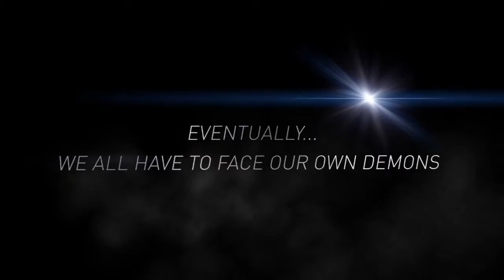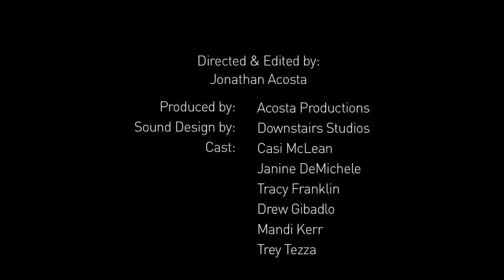WINGLESS BUTTERFLY The Trailer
Wingless Butterfly ~ Healing The Broken Child Within
A Memoir
By USA Today And Amazon Best Selling Author Casi McLean

"YOU DON'T WANT TO KNOW HIM;
HE'S THE KIND OF MAN WHO PULLS WINGS OFF OF BUTTERFLIES."

Her mother's warning haunted her through a childhood steeped in mystery, and sparked a domino effect reflecting what she perceived was true. Until she uncovered secrets and lies in her past that changed everything.

A TRANSFORMATIONAL SELF-HELP MEMOIR

Wingless Butterfly shares a lifetime of secrets like whispers from a best friend and unveils the metamorphosis of a broken child, her struggle to escape a silken chrysalis cocooning her heart, and her desperation to find love, validation, and self-worth. When the mist of a new dawn settled, the fragmented little girl emerged confident and secure with wings to fly in a whole new world––that child was me.
Intimate stories linger within each of us; a unique saga that is ours alone with twists, turns, hopes, and dreams. Some people thrive on messages perceived through childhood; others splinter. But as different as each individual may seem, we all love, hurt, and bleed the same. The distinctiveness of our past develops who we become.
So can we change and, if so, is it possible to erase a lifetime of beliefs? Perspective is reality. When I shattered the broken reflection in the mirror of my past, I finally healed and followed my dreams. This is my story.